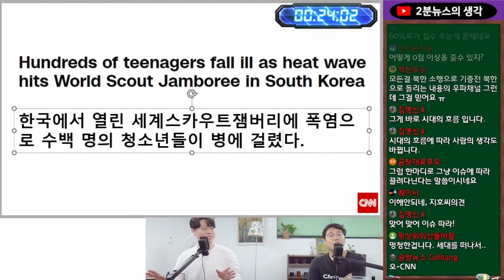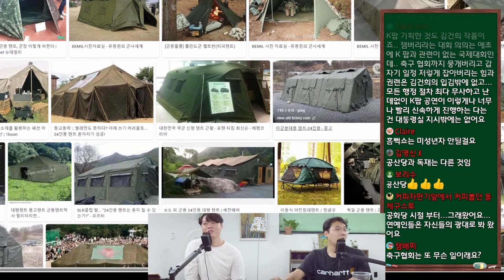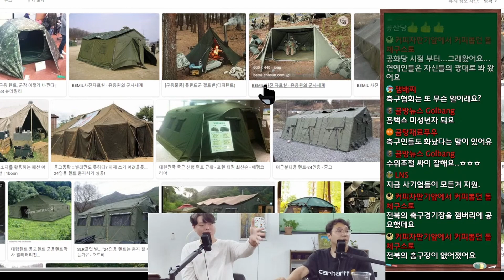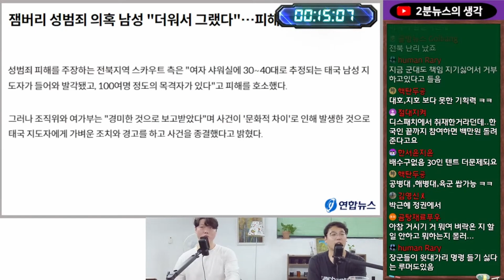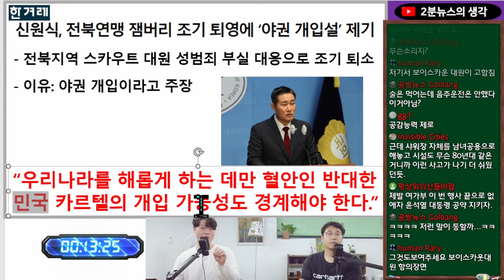국격 하락 잼버리, 이것도 전 정권 탓?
감사합니다.